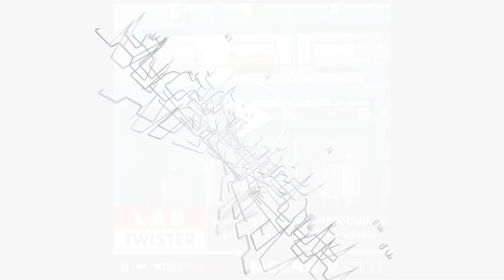Meera Lab Twister | Sample Machine for TFO, Cabling, Ply and Cable Twisting, Assembling Winding LT!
No More Stoppage of Production Machine. Sampling Machine For All Type Of Twisting

Suitable Yarn - Multifilament and Spun Polyester, PP , Nylon, Viscose, Cotton, Acrylic etc
Application - Sewing Thread, Embroidery Yarn, Plyed Yarn, Stitch Yam, Carpet Yarn
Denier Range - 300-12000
Construction - Single Twist, S/Z Twist up to 3 Ply, Cabling, Assembly Winding
Speed - Twisting 8000 RPM | Winding 500 MPM
Voltage - 220/380/440 | 50-60 Hz
Drive System - Fully Inverter Controlled Drive.

Features:

One Position each of TFO, Cabling, S/Z and Assembling Winding.
Individual Position Control.
4 Trials Can be setup at the same time.
Development of new yarns are super easy without disturbing the production machines.
Suitable for all type of Spun and Filament Yarns.